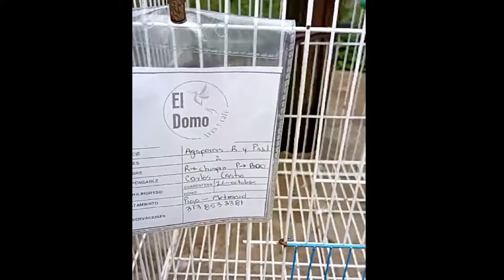No buscaba aves, pero ellas me encontraron | Visitantes alados cambiaron mi vida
Amigos hoy quiero compartir con ustedes una historia muy especial que viví. Espero la disfruten y pasen un rato divertido e inspirador, abrazos mil.